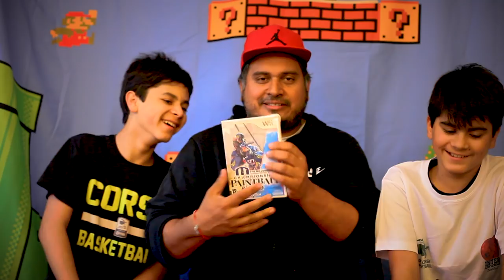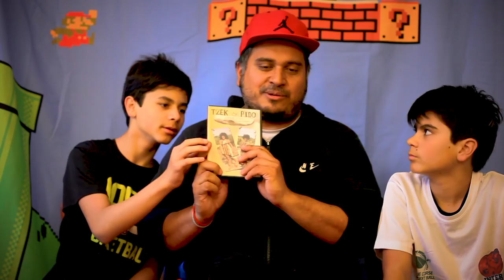(EP75) Achats & Dons Mai 2019 (vide grenier, cdiscount ...)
Episode 75 : compte rendu de nos achats en boutique et vide greniers, et quelques dons tres sympas dont une Lynx en super état, et un Wizards & Warriors en boite sur NES.
Un vide grenier à Paris (Belleville)
Un petit achat dans le quartier Republique chez Retrogameplay
Une commande CDiscount avec des réductions sympas
Et le traditionnel vide grenier de Porto-Vecchio, ou y'a pas grand chose mais toujours des curiosités.